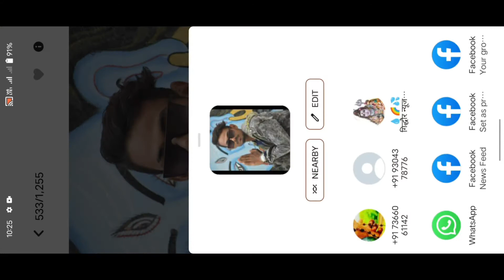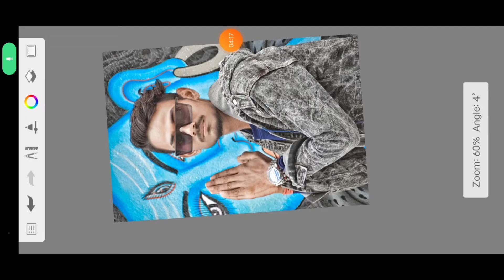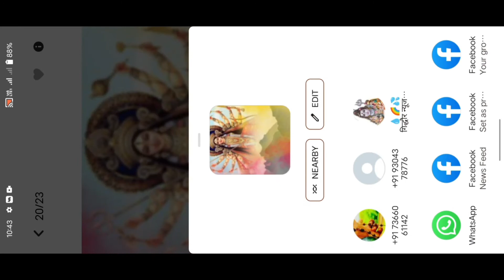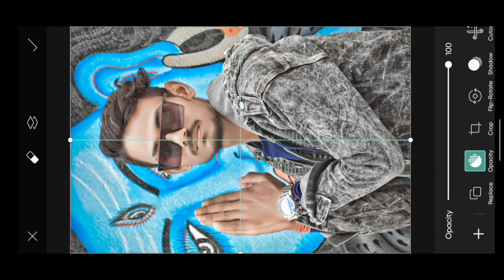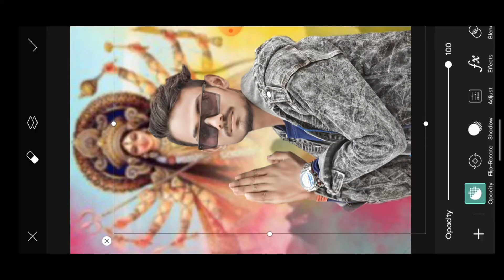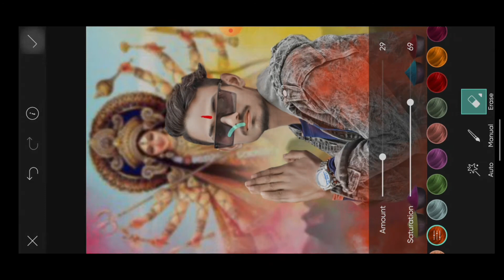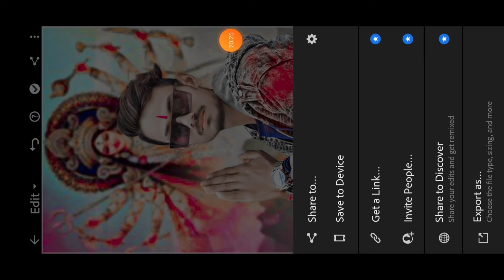HD Navratri Photo Editing 2022.Durga Puja Special Photo Editing.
Hii Guys I am DHIRAJ BABU

NOTE:-
Agar all guys  is tarah ka Photo editing video dekhana pasand karte hai To__
mere channel ko support kare
and Bell aiken ko dabana na bhule

                     ~Follow me~

              ~My Photo Editing app~

Quaries in video :-
Navratri photo editing kaise karen
 mobile phone se Navratri photo editing kaise karen
2022 Navratri photo editing
picsart se Durga Puja ka photo editing kaise karen
editing kaise karna Navratri ka
best photo editing Navratri

video is for educational purpose only copyright disclaimer under section 107 of the copyright act 1976 allowance is made for "fair use" for purpose such as criticism,comment, new reporting,teaching,scholarship and research fair use is a use permitted by copyright statute that might otherwise be infringing. non - profit, educational personal tips the balance in favor of fair use